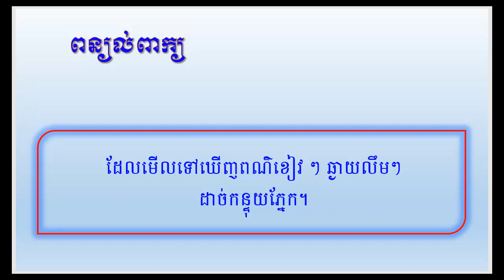ពន្យល់ពាក្យ ខៀវសន្លឹម | Khmer Vocabulary